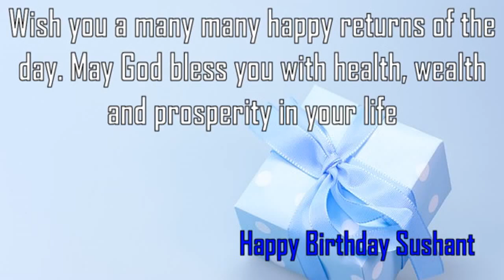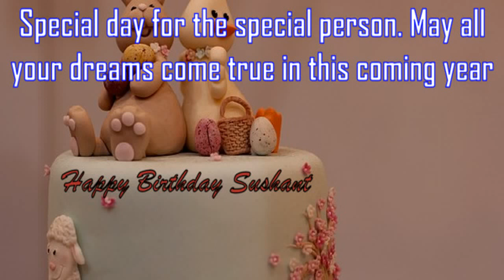Happy Birthday Sushant Image Wishes✔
Happy Birthday Sushant Images. Send Personalized happy birthday wishes to Sushant in 1 min by visiting
GreetName has thousands of image templates to choose from based on gender, age, and relationship. Pick the best image template. Enter Your Name and click 'Generate Personalized Image' button. You can share Sushant picture birthday wishes to any social network such as Facebook status, Whatsapp status, Instagram, Twitter, Google+, etc